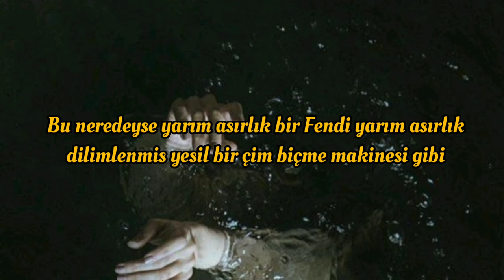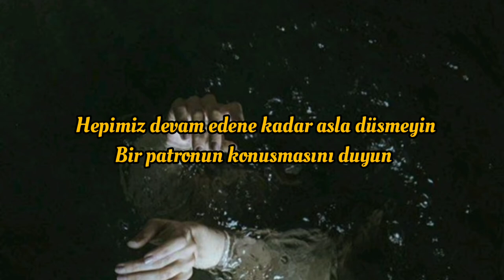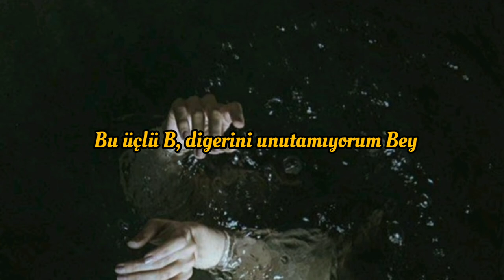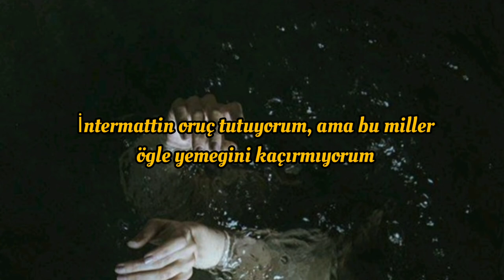Dj Khaled Nas, Harmonies by The Hive, JAY-Z & James Fauntleroy "Sorry not Sorry'' (Türkçe Çeviri)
Sorry, not sorry, don't mind me
I’m livin' the dream, livin' a dream, yeah
Came from nothin’, whoever thought that we would be
Livin' the dream? Livin' the dream, yeah

[DJ Khaled:]
We The Best Music
Another one
DJ Khaled

[Nas:]
Hear ye, hear ye, only kings stand near me
Silicon Valley money mixed with Henny, that's a Fendi
Half a century almost, sliced the green like a lawnmower
'Til we all on, never fall off, hear a boss talk
You don't hear me? That's your loss
Winner in life, fuck a coin toss
I'm coin-based, basically cryptocurrency Scarface
Join us, there’s gotta be more of us
I’m from the ghetto, what location? Two seconds from the Devil
I live heavenly in Cabo, with a Mexican sombrero
Drink heavily, health is wealth (Health is wealth)
Look at wealthy me, wipe your nose, HSTRY my type of clothes
Miss me with the hate, helped so many people get cake
Whips and cream for the crew, no other weed, that thing faster
The time I spit this, I started some other business (Some other business)
Came from the pitchin (Came from the pitchin)', ’caine in the kitchen
Dangerous missions, wastin' your time if you want my forgiveness (Forgiveness)

[JAY-Z {Beyoncé}:]
Sorry, that's another B
Haters still ain't recover from the other B
Mm, that's a double B
Nah that's a triple B, can't forget 'bout the other Bey {Hey}
It's the white gloves for me
Hater know not to touch me, I'm with the fuckery (Fuck with me)
Humbly (Humbly), nah, respectfully
I'm a project baby, fuck y'all expect from me? (Technically)
'Merica's disrespect for me
You killed Christ, you created religion, unexpectedly
Circular ice on Japanese whiskey, on my mezzanine
Overlookin' the City of Angels, the angel invested in things
Unprecedented run (Facts)
Everybody's gettin' bands, we just dance to different drums
(Bram, bram, bram, bram, bram, bram)
I like who I've become
Intermittin' fasting, but these mil's, I'm not missin' lunch